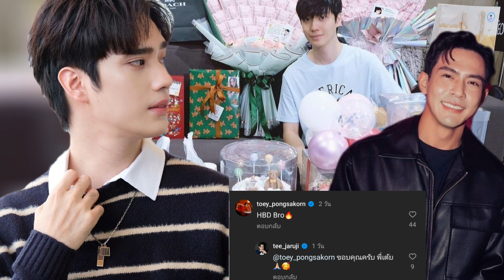น่ารักจัง! 'แอฟทักษอร' อวยพรวันเกิด 'ตี๋ธนพล' ขอให้เป็นที่รักของทุกคนอย่างนี้ตลอดไป#ตี๋แอฟ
น่ารักจัง! 'แอฟทักษอร' อวยพรวันเกิด 'ตี๋ธนพล' ขอให้เป็นที่รักของทุกคนอย่างนี้ตลอดไป